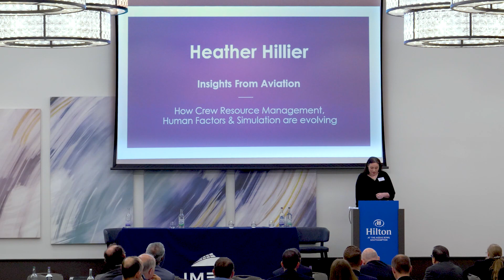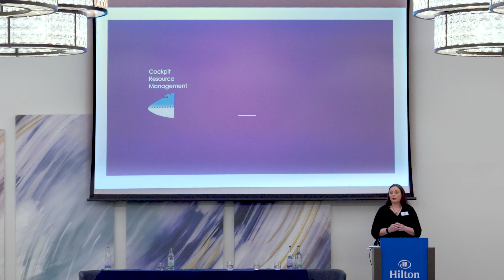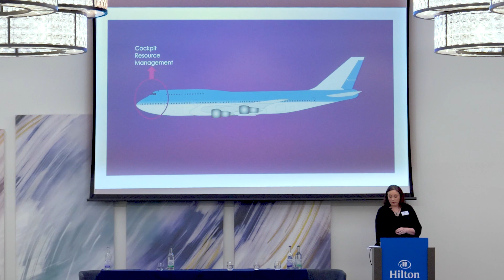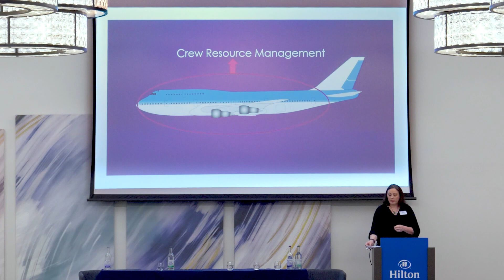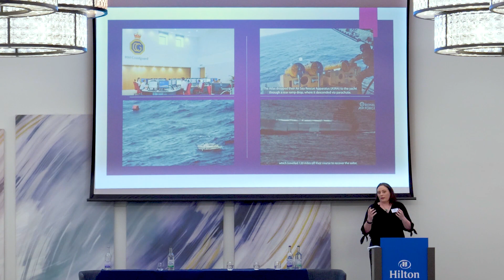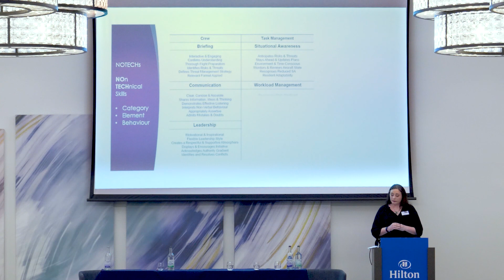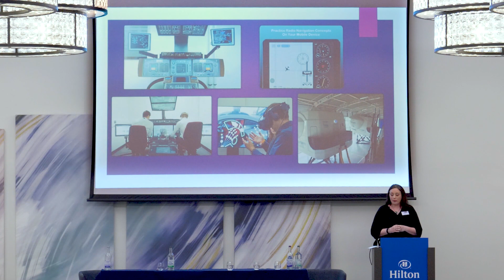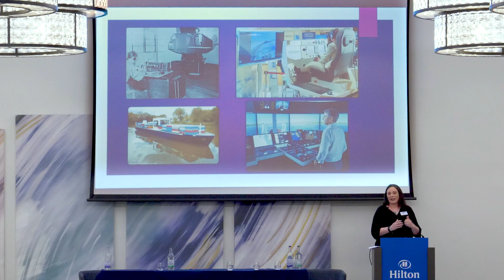11. IMEC Conference: Insights from Aviation Evolving